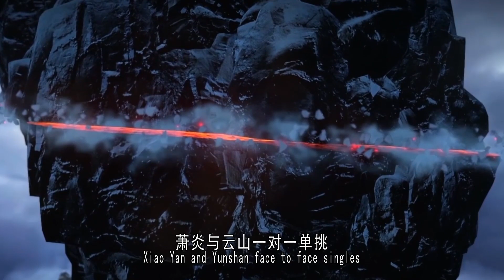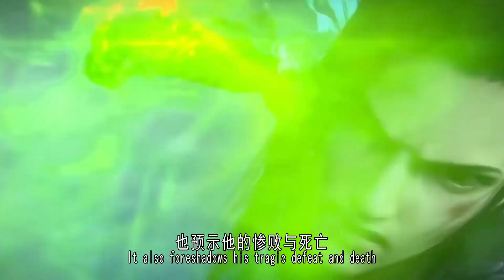斗破苍穹年番58集：萧炎打死云山，灵魂被鹜护法吞噬，云韵复仇，药老有危险